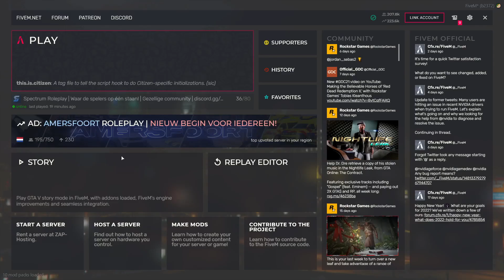Ban In SpectrumRp MENSEN WORDEN GEK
yo welkom op mijn kanaal mn Naam is Niels en ik troll vaak op servers Vind je dit nu leuk op naar te kiijken aboneer alvast wil je doneren kan ook altijd maar zorg dat je 18jaar bent of toeseming hebt van je ouders